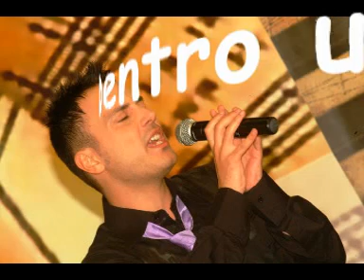Jo Carbonaro - Dentro un cinema (Gigi D'Alessio cover)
meraviglia di canzone del mio mito... se gradite la mia voce, cliccate sulla mia pagina face